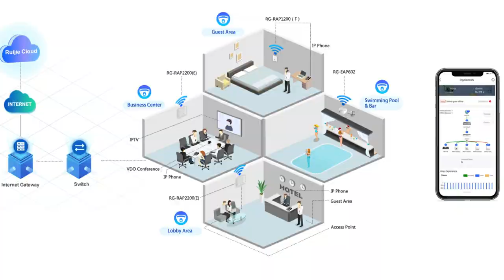Unboxing Switcher Ruijie RG-NBS3100-24GT4SFP-P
00:30 Accessoires
01:09 Points forts

Ports :24 x 10/100/1000Base-T PoE+ ports, 4 SFP uplink
Switching capacity :56 Gbps
MAC address table  8000
Fan:Single, Left-to-Right airflow
MTBF : sup à 200,000
PoE(802.3af)/PoE+(802.3at) : 370W
Forwarding rate : 41.67 Mpps
Maximum VLAN : 4094
Port surge  : 6 kV